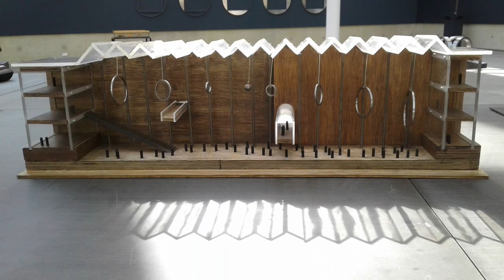Beelden aan zee april 2018 André Volten en Woody van Amen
André Volten en Woody van Amen